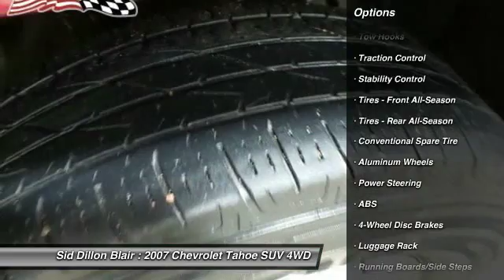2007 Chevrolet Tahoe 352478A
2007 CHEVROLET TAHOE Blair, NE
Stock# 352478A

2nd Owner!! Tried-and-true, this Used 2007 Chevrolet Tahoe LT lets you cart everyone and everything you need in one vehicle. It's outfitted with the following options: Wipers, front intermittent wet-arm with flat blade and pulse washers, Wiper, rear intermittent with washer, Windows, power with driver Express-Down and lockout features, 17  wheels, 2nd row bench, Leather seats, Power windows, Power locks, Warning tones, headlamp on, key-in-ignition, driver and right-front passenger safety belt unfasten and turn signal on, Visors, driver and front passenger illuminated vanity mirrors, padded with cloth trim, extends on rod, Transfer case, electronic Autotrac with rotary controls (Requires 4x4 models.), Trailering equipment, heavy-duty, includes trailering hitch platform, 7-wire harness with independent fused trailering circuits mated to a 7-way sealed connector and (VR4) 2  trailering receiver, and Tires, P265/70R17 all-season, blackwall. Carry all your passengers in the comfort of every amenity in this trustworthy and dependable Tahoe. Test drive this must-see, must-drive, must-own beauty and get a hassle-free deal today at Sid Dillon Blair, 2261 S Hwy 30, Blair, NE 68008.